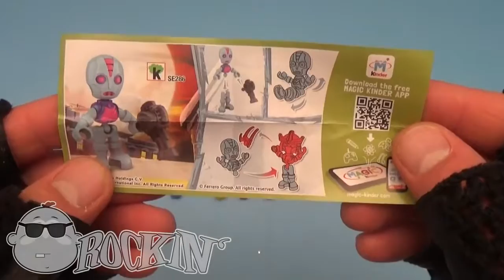¡Aprende a deletrear con Rockin 'Baby Big Mouth! ¡Aprende los colores con Play-Doh!